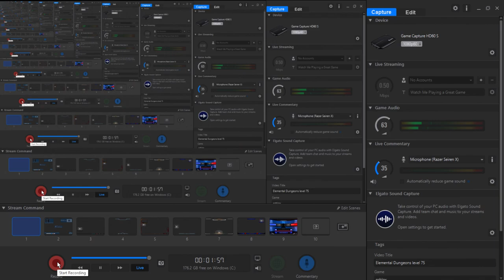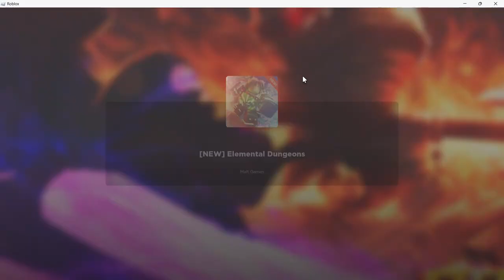Elemental Dungeons - level 75